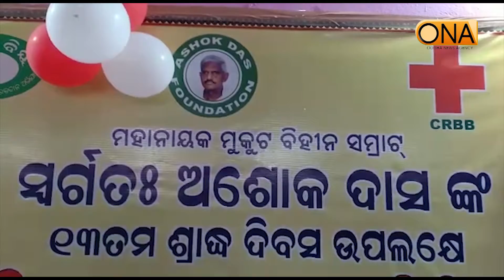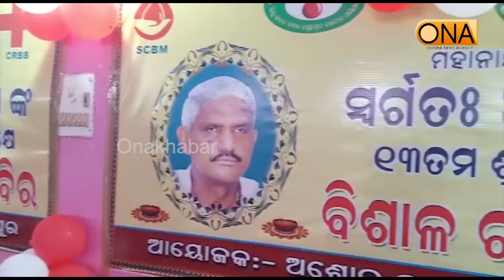ଅଶୋକ ଦାସଙ୍କ ୧୩ ତମ ଶ୍ରାଦ୍ଧବାର୍ଷିକ ଅବସରରେ ଏକ ରକ୍ତଦାନ ଶିବିର